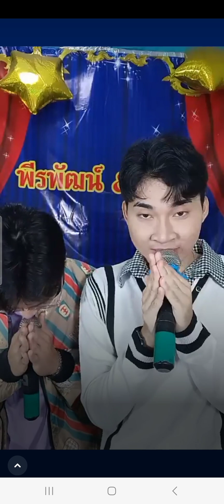เจ้าชู้ไม่ลง พระเอกหน้าสัมผัส พีรพัฒน์ พรเจริญ